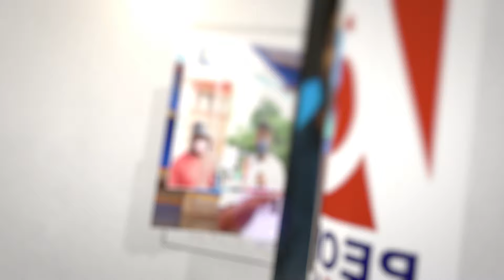ഭരണഘടന മാറ്റിയെഴുതണമെന്ന് പറഞ്ഞ ബി ജെ പി നേതാവിന് കണക്കിന് കൊടുത്ത് രാഹുൽ ഗാന്ധി.. | congress